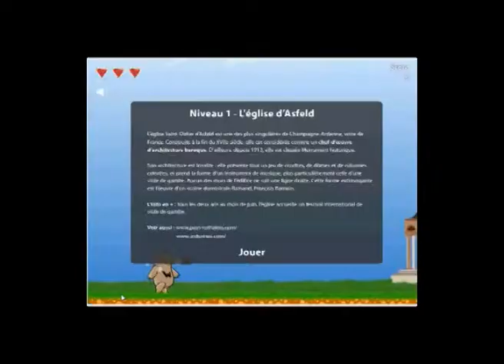Jeu Mission 008 : Opération coup de coeur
Woinic, le sanglier symbole des Ardennes, est devenu à l'automne 2011 le héros d'un jeu vidéo sur Facebook, repoussant successivement algues vertes et extra-terrestres.
Il est de retour dans une nouvelle aventure, dernier volet de la campagne de communication « coup de cœur pour les Ardennes » (après la publicité télé, le jeu-concours et la distribution de cœurs gare de l'Est) qui vise à faire connaître les Ardennes pour les qualités de cœur et d'accueil de ses habitants.

Le jeu, entièrement gratuit, est proposé par le Conseil général des Ardennes sur la page Facebook  « Les Ardennes : le Département (page officielle). C'est un jeu de plate-forme type « Mario Bros ».